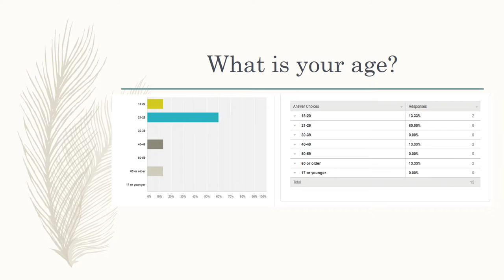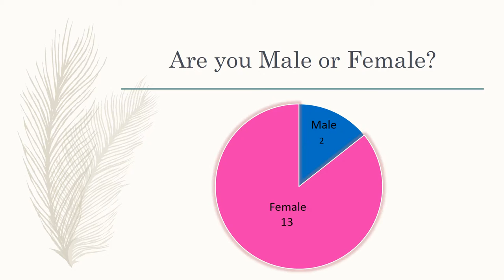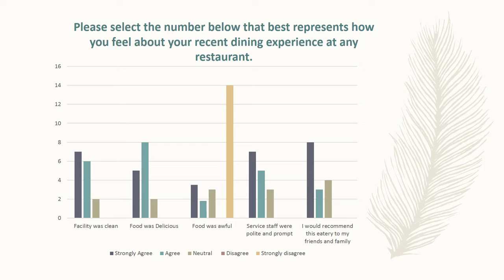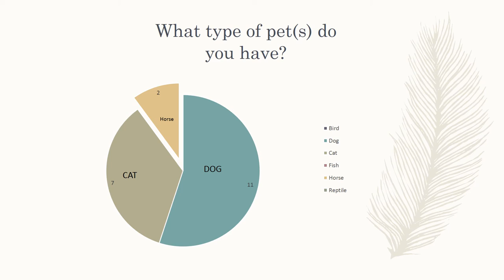Intro to research powerpoint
Kelsay Vogt Research Design Survey